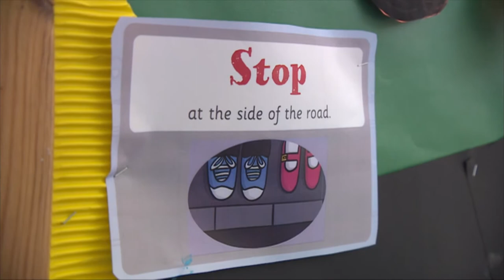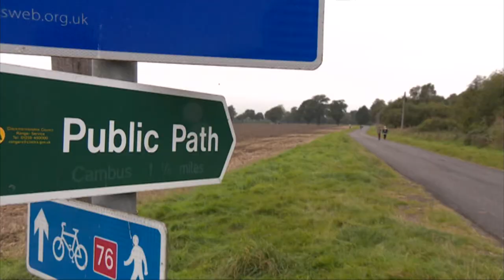New Struan Primary School on STV News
Hear what the teachers and children at New Struan Primary School, Scotland, have to say about The Daily Mile! Many thanks to STV News for the footage.

Find out more and sign-up your school The initiative has frequently been described as a 'no-brainer', and helps get our children FitForLife and FitForLearning.